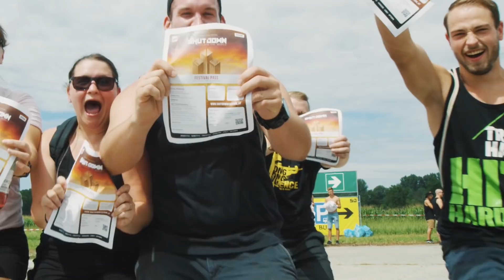Shutdown Festival 2019 - Official Aftermovie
This was the third edition of Shutdown Festival - Austrias only outdoor hard dance festival! 15.000 hard dancers united and made this edition unforgettable! Thank you and see you next year at Shutdown Festival 2020 on Saturday, August 8th!

And don't forget to Pre-Register – the last Shutdown Editions were completely sold out! So get your Tickets before all others and also take your chance to win some cool goodies. Pre-Reg now